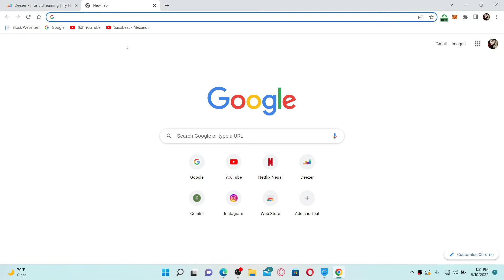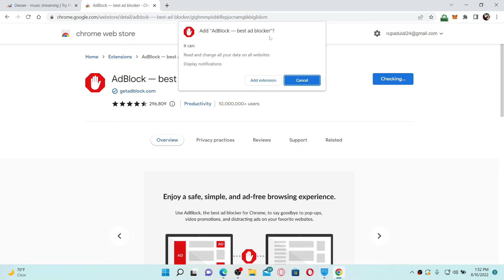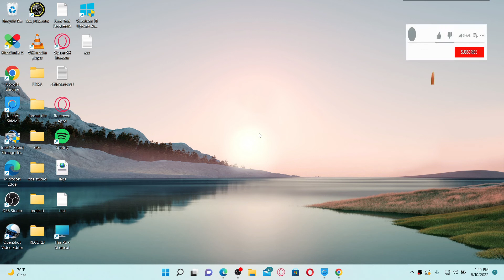How to Block Ads on Deezer Account (2022)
In this video I am going to guide you How to Block Ads on Deezer Account.

CHAPTERS
0:00 - Intro
0:20 - How to Block Ads on Deezer Account
1:59 - Outro

Hey EveryOne!